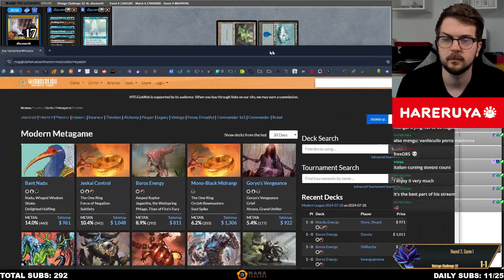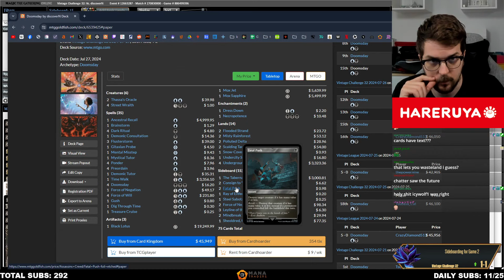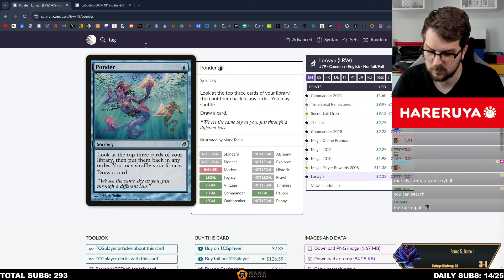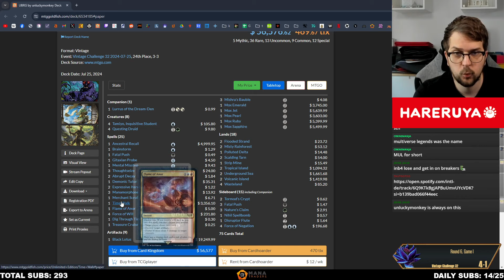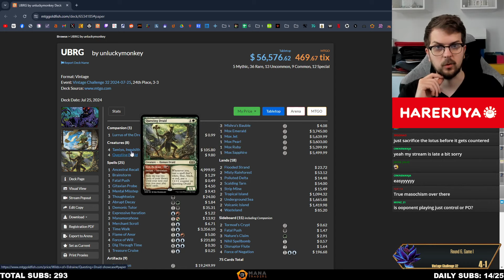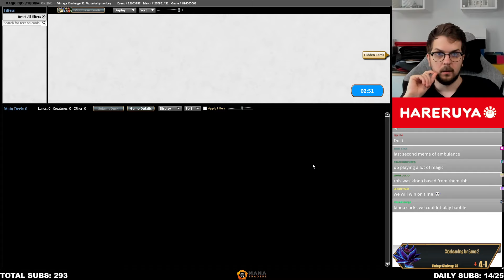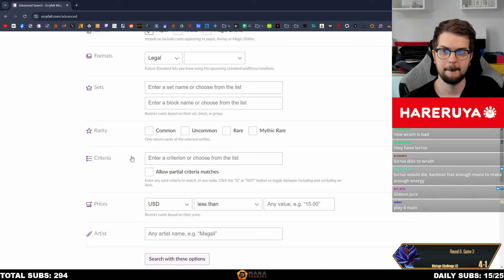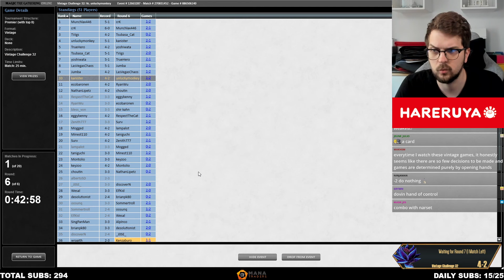Has Bauble Made Initiative BROKEN Again? | Mono-White Initiative | Vintage Challenge | MTGO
Match Timestamps:
00:00 Round 1
22:57 Round 2
30:27 Round 3
57:48 Round 4
1:06:57 Round 5
1:14:14 Round 6

Decklist:
LAND
4 Ancient Tomb
4 Cavern of Souls
1 Karakas
2 Plains
1 Strip Mine
4 Wasteland

CREATURE
4 Anointed Peacekeeper
4 Archon of Emeria
4 Chancellor of the Annex
4 Seasoned Dungeoneer
4 White Plume Adventurer
4 Witch Enchanter/Witch-Blessed Meadow

ARTIFACT
1 Black Lotus
4 Chrome Mox
1 Lotus Petal
1 Mana Crypt
1 Mox Emerald
1 Mox Jet
1 Mox Pearl
1 Mox Ruby
1 Mox Sapphire
4 Vexing Bauble

INSTANT
4 March of Otherworldly Light

SIDEBOARD
2 Archon of Absolution
4 Containment Priest
4 Null Rod
3 Swords to Plowshares
1 The Tabernacle at Pendrell Vale
1 Wrath of the Skies